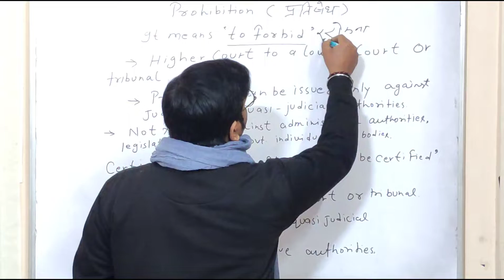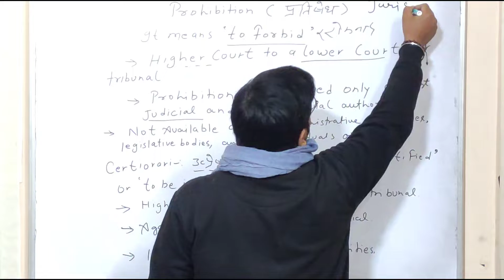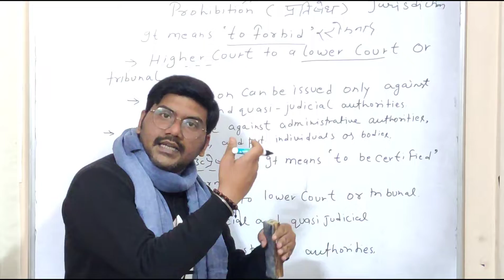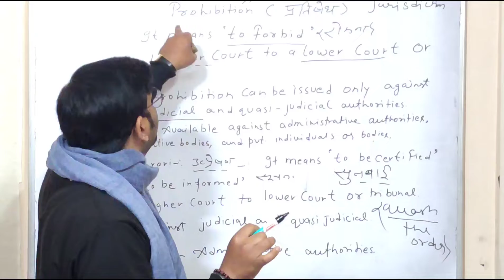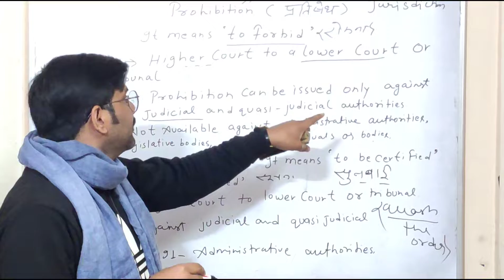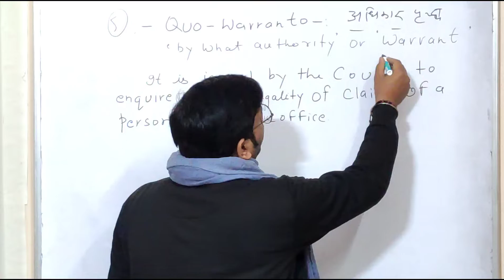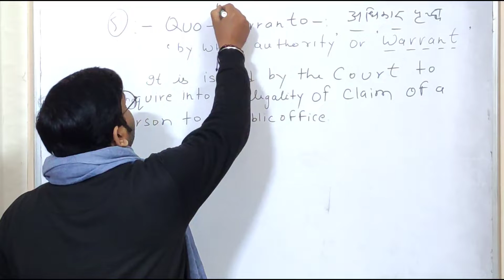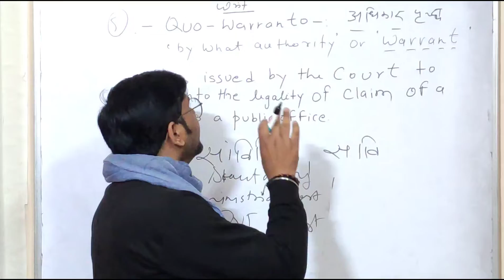Right to constitutional Remedies Article 32 Prohibition and Quo warranto